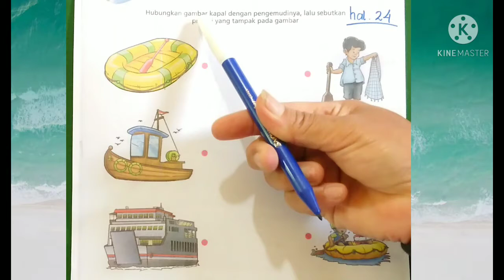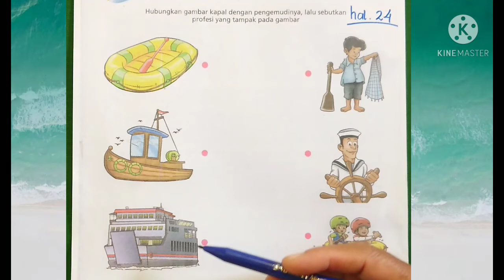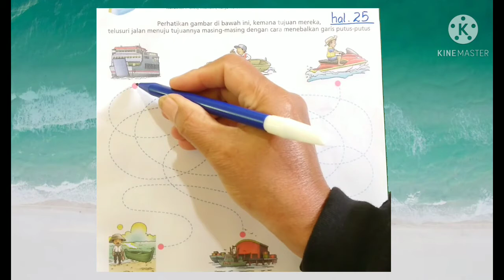BelajarbersamaSUKMA:|Melengkapi Suku Kata dan Melipat Bentuk Perahu